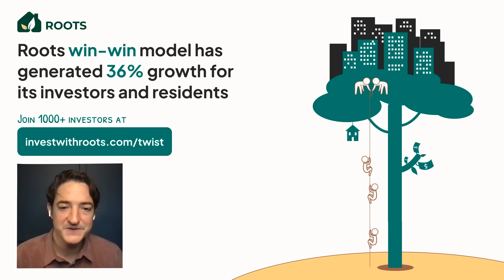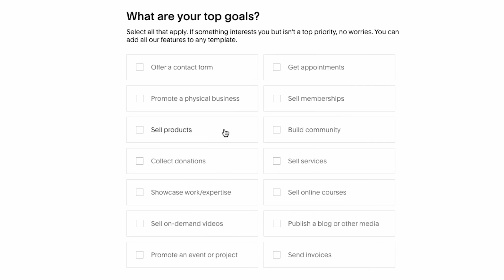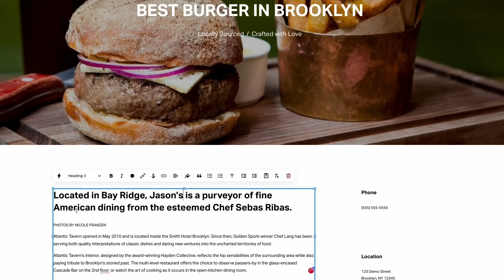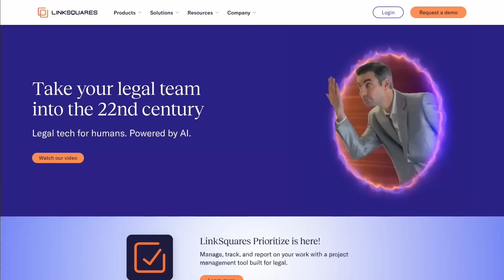Kayak CEO Steve Hafner on the state of travel, AI's place, hospitality trends, and more! | E1822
(00:00) Kayak CEO Steve Hafner joins Jason
(1:56) The state of the travel industry today and the adoption of AI
(10:50) Roots - Head to to sign up and start investing today!
(12:15) Navigating shifts in UI and building bulletproof features for at-scale companies
(15:32) Kayak's response to the impact of Covid-19 on the industry
(17:40) The economics of the travel industry
(28:14) Squarespace - Use offer code TWIST to save 10% off your first purchase of a website or domain at
(29:36) OpenTable, diner ratings, and the advent of QR code ordering
(34:29) The drive behind OpenTable's revenue stream and product adoption
(39:54) LinkSquares - The go-to for all your legal needs, learn more at
(41:08) Hospitality trends in hotels
(50:02) The impact of AI gains on Kayak’s operations

Thanks to our partners:
(10:50) Roots - Head to to sign up and start investing today!
(28:14) Squarespace - Use offer code TWIST to save 10% off your first purchase of a website or domain at
(39:54) LinkSquares - The go-to for all your legal needs, learn more at